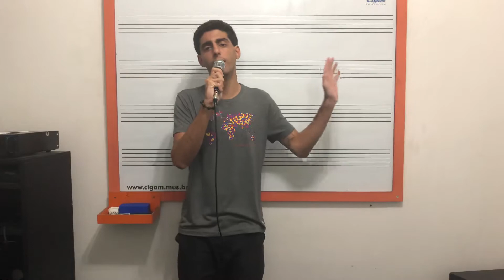Aluno Thales Mariz Cantando "Por onde Andei" (Nando Reis)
Desculpe
Estou um pouco atrasado
Mas espero que ainda dê tempo
De dizer que andei errado
E eu entendo

As suas queixas tão justificáveis
E a falta que eu fiz nessa semana
Coisas que pareceriam óbvias
Até pra uma criança

Por onde andei
Enquanto você me procurava?
Será que eu sei
Que você é mesmo
Tudo aquilo que me faltava?

Amor, eu sinto a sua falta
E a falta é a morte da esperança
Como um dia que roubaram o seu carro
Deixou uma lembrança

Que a vida é mesmo
Coisa muito frágil
Uma bobagem
Uma irrelevância
Diante da eternidade
Do amor de quem se ama

Por onde andei
E o que eu te dei?
Foi muito pouco ou quase nada
E o que eu deixei?

Deixou uma lembrança

Coisa muito frágil
Uma bobagem
Uma irrelevância
Diante da eternidade

Thales é aluno do Centro musical Cigam onde Ministro Aulas de canto.